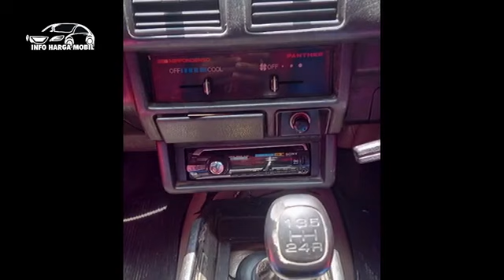MURAH, Isuzu Panther Harga Sangat Murah Paling Murah Hanya 35 Juta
1. ISUZU PANTHER 2300CC TH 93

2. ISUZU PANTHER 2300CC TH 92

3. ISUZU PANTHER GRAND ROYAL 2500CC TH 97

4. ISUZU PANTHER 2500CC TH 2000

5. ISUZU PANTHER HI-SPORTY 2500CC TH 97